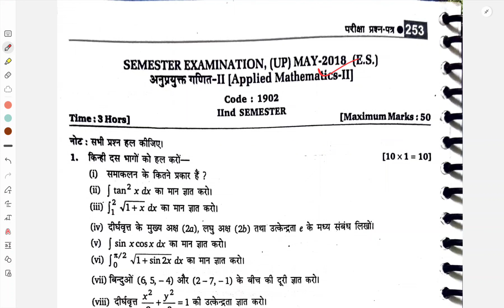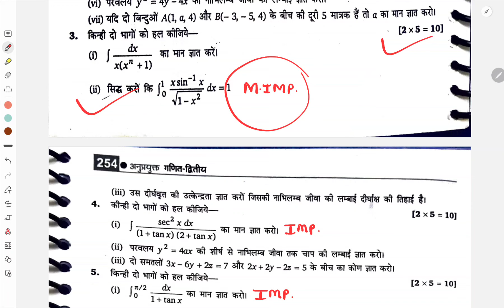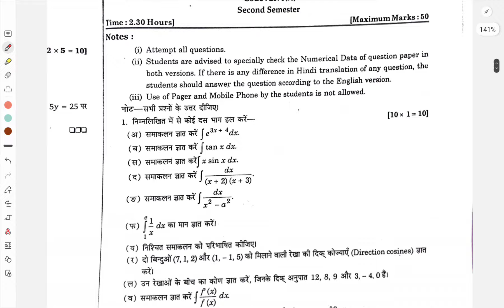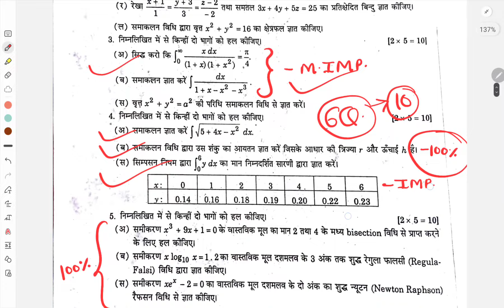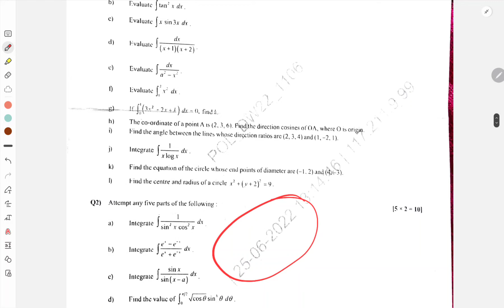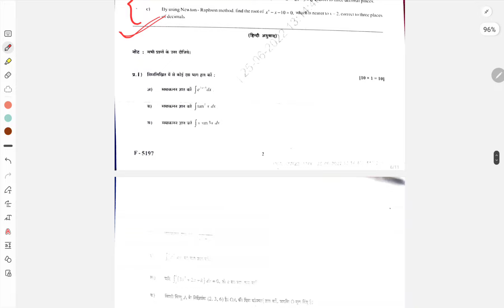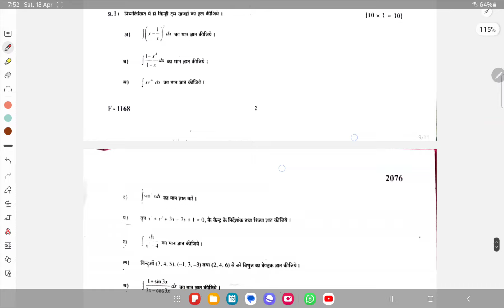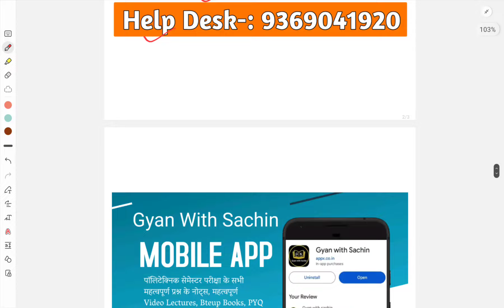Applied Math 2nd Previous Year Question Paper ||Polytechnic 2nd Semester Math Important Questions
To Reach:-